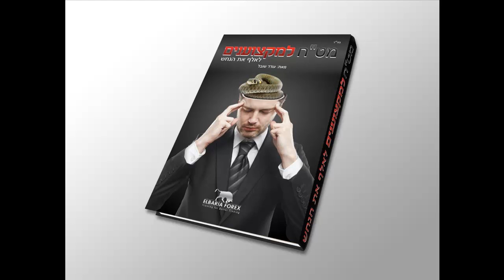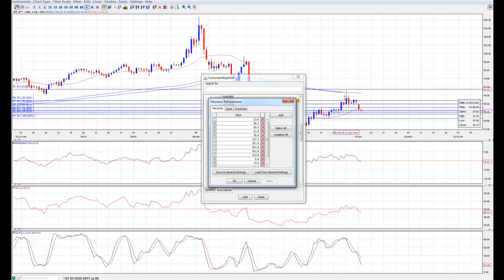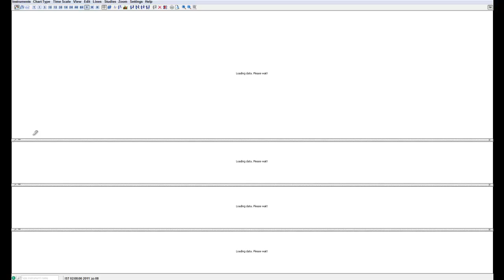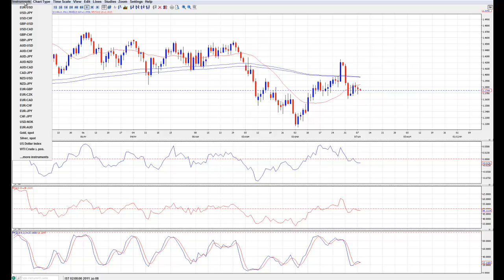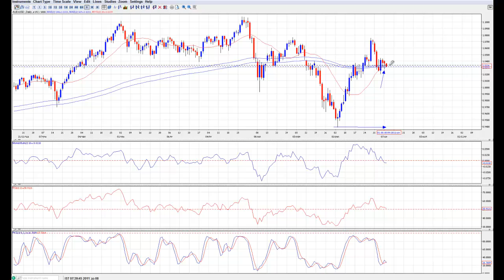אלבריה לימודי שוק ההון - סקירת שוק - 8 לחודש בוקר